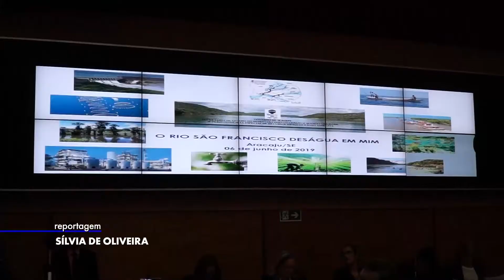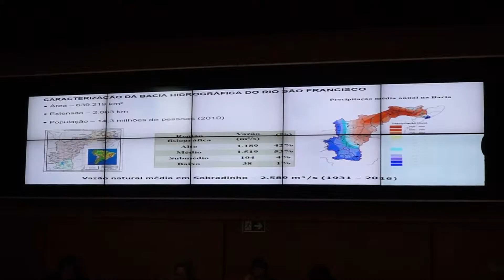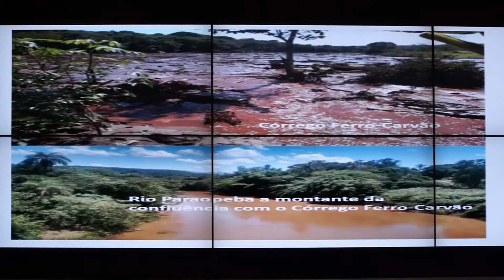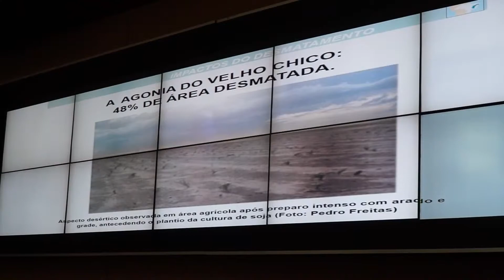Grande Expediente - Palestra sobre a atual situação do Rio São Francisco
Sessão em 06-06-19